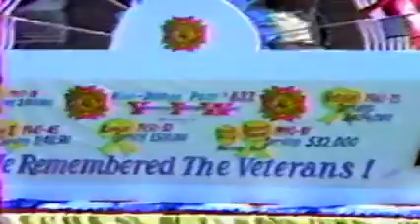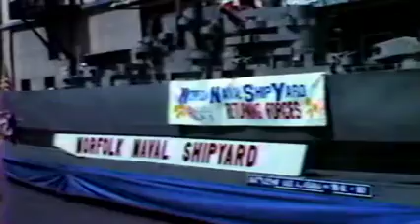Desert Storm Parade Harrisonburg, Virginia 1991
Harrisonburg Virginia 1991. Desert Storm Parade